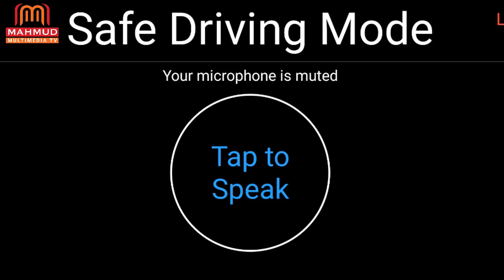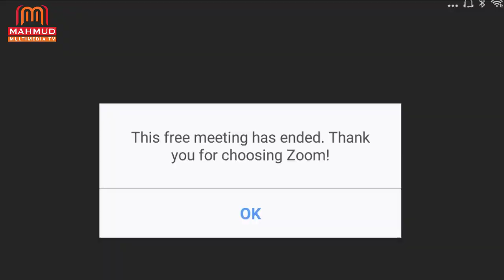Dhaka IHT 2nd ONLINE CLASS 06/07/20 | Institute Of Health Technology Dhaka-ঢাকা আইএইচটি অনলাইন ক্লাস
. Mahmud Multimedia TV চ্যানেলে আপনাকে স্বাগতম

This Content is Copyright To Mahmud Multimedia Tv . Any unapproved multiplication, redistribution or re-transfer is carefully disallowed of this material. Legitimate move will be made against the individuals who damage the copyright of the accompanying material exhibited.

Father VS Son | Fathers Day Funny Video | বাপ VS পোলা | Bangla Funny Video 2020 | Sakib AZ & Saad AZ